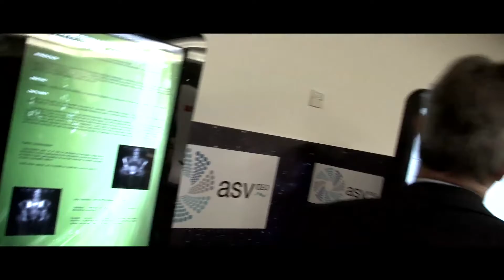Making of Event Innovation Summit. Evento Barcelona. Innovación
Making of del evento Event Innovation Summit organizado por nuestros amigos de Eventoplus.